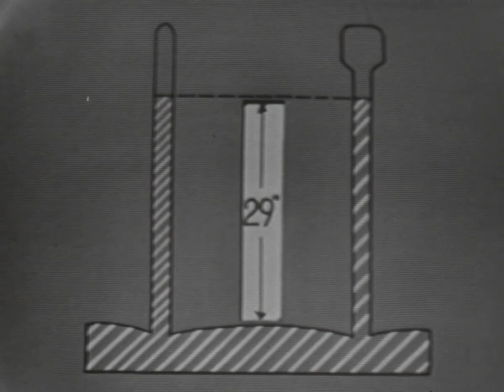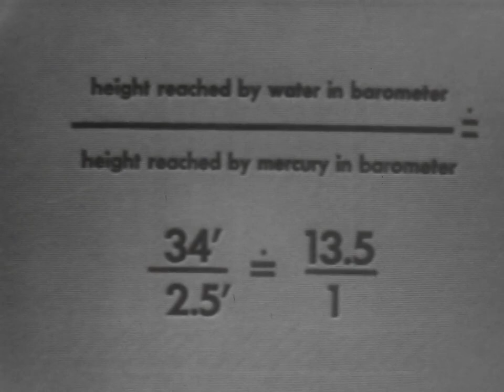Educational Harvard's film | Of Science And Scientists 06 Science & Common Sense | Reptilian Studios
Of Science and Scientists | Educational Films from Harvard, in the 1950's
Discusses the relationship between science and common sense. Demonstrates the validity of the theory that "nature abhors a vacuum." Conducts experiments with water and mercury barometers to show the relationship of atmospheric pressure to the development of a newer and more concise theory. Features Dr. Leonard K. Nash, Professor of Chemistry, Harvard University.

My livestreaming account

My books

Help me get a budget for the two movies I wrote